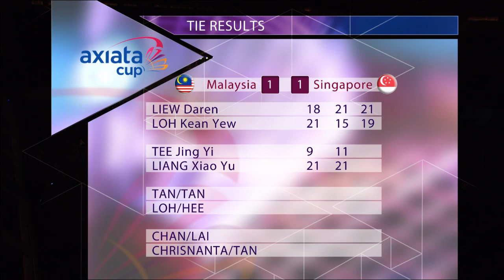Group Stage - WS - TEE Jing Yi vs LIANG Xiaoyu - Axiata Cup 2014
Event: Axiata Cup 2014 - Group Stage
Date: 27 November 2014 - 3 December 2014
Venue: Britama Arena, Jakarta, Indonesia
Players: TEE Jing Yi (MAS) vs LIANG Xiaoyu (SIN)
Category: Women's Singles

The Axiata Cup 2014 will use the same format as in 2013 - a 4-match format which includes 2 singles (men's and women's) and 2 doubles (men's and mixed) per tie which gives more teams an opportunity to win.

The Axiata Cup 2014 will kick off on 27 November 2014 in Jakarta. Catch the actions on the Axiata Cup TV